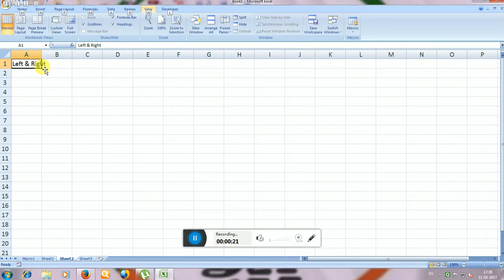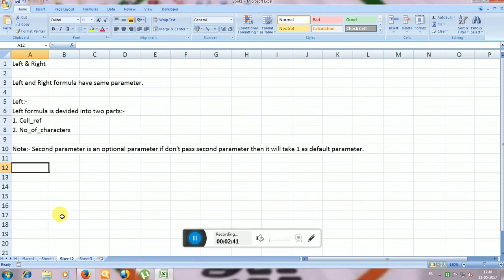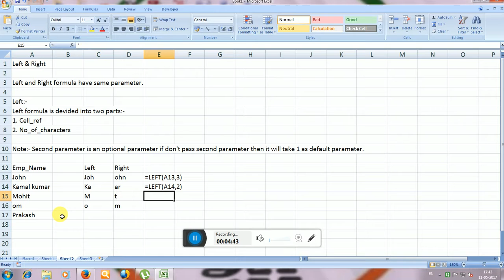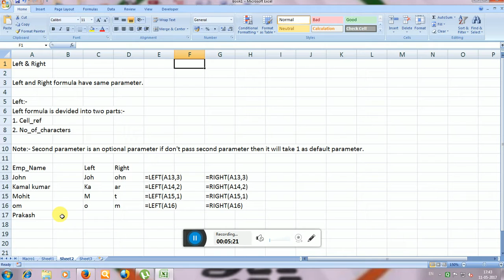Excel:-
Left and Right formula.